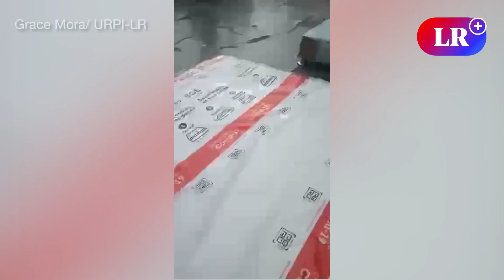La Victoria: sujeto disparó contra dos suboficiales y un vigilante tras intentar huir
Alrededor de las 4.30 p. m., un sujeto identificado como Maycol Miguel Barreto Oropeza (22) disparó contra dos suboficiales de la Policía Nacional del Perú (PNP) y un vigilante de la zona tras intentar huir de los efectivos. El delincuente inició la balacera al llegar al jirón América con Bausate Meza, cerca a Gamarra, en La Victoria.